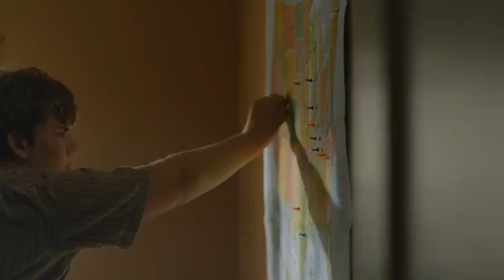ScrantonTalks: Episode 2: Hannah Black & Megan Petersen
Join Luz Cabrales and Desiree Zielinski as they chat with filmmakers Hannah Black & Megan Petersen of the film Drought.

Hannah and Megan are awesome female filmmakers who are all about spreading the word that you can make movies where you live; no matter how big or small the town. They won the Seed & Spark Hometown Challenge back in 2017 and got the Duplass Brothers to executive produce their film.

Be sure to check out the film and join us for an inspiring conversation.
Rent/Purchase Drought on Amazon Prime Video.